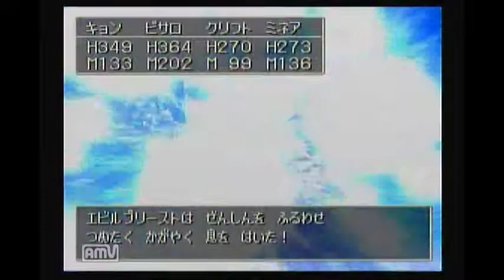#181 【これが人生初実況】 ドラゴンクエストⅣ 実況プレイ Part181-2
第六章 デスパレス（エビルプリースト戦）

初実況という事で、一番始めに実況でやりたかったゲーム
『ドラゴンクエストⅣ』（PS版）を選びました。

あの野郎との最終決戦。最終進化を遂げたあの野郎だが・・・。

このエビルプリースト戦は馬車が使えないので、
戦いに挑むメンバーが厳選されます。
魔界装備（兜は除く）で身を固め、レベル40以上まで上げたピサロと、
レベルが50以上ある勇者・クリフト・ミネア（賢者の石を持たせる）がお勧めです。